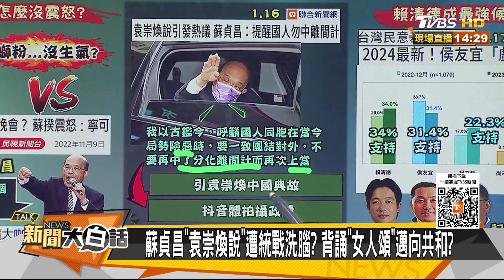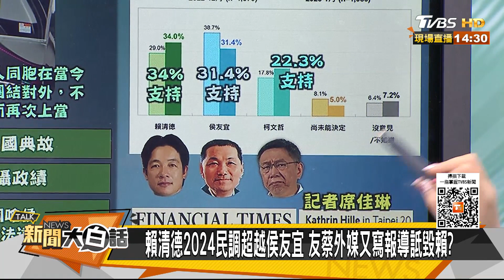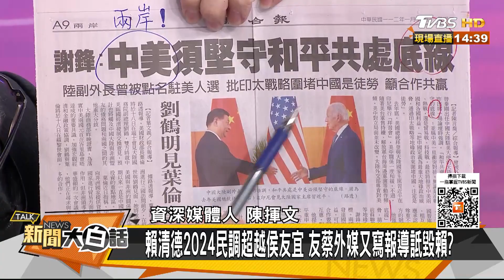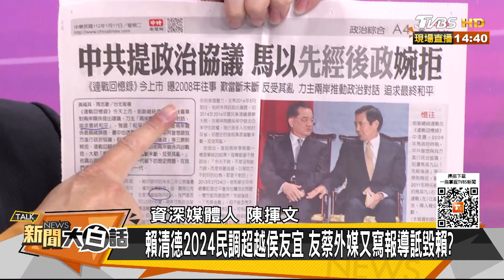蔡英文政府禁中國人螺螄粉 罕病童赴陸感謝祖國綠出征 新聞大白話@tvbstalk 20230117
本集來賓：鄭村棋、林珍羽、陳揮文